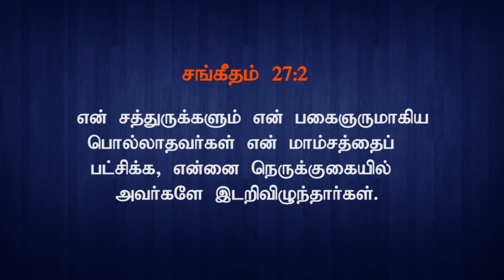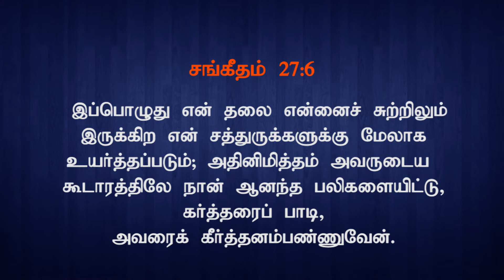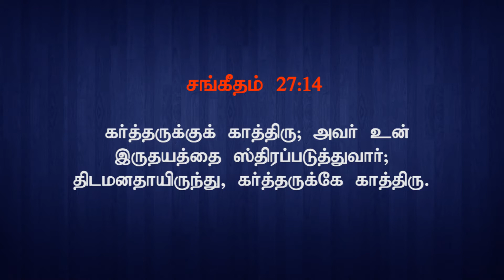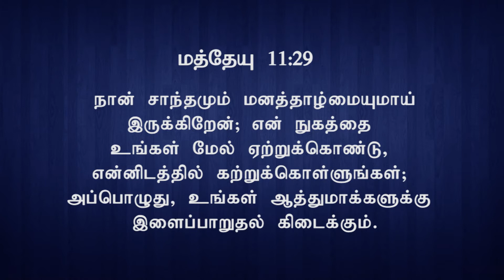Gracious Ministries- Sis .Deborah Jestin Worship 30 -7 -2020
Gracious Ministries
 Worship by Sis .Deborah
💢💢This Program is been telecasted Weekly 7:00 pm(IST)  on 📺 Heaventv India Channel
⭕TCCL : 729
⭕VK Digital : 715
⭕SCV : 323
⭕ AMN : 816
 Also on IPTV📺,Heaven Tv India App & Apple Tv